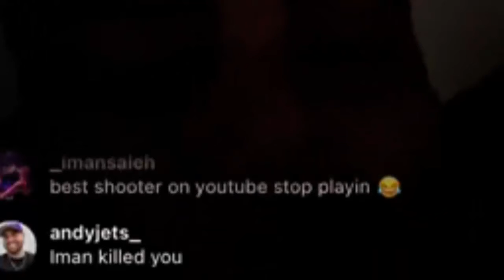WHEN TRASH TALKING GOES WRONG | CASHNASTY VS FRIGA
Cash Nasty gets his revenge years later.